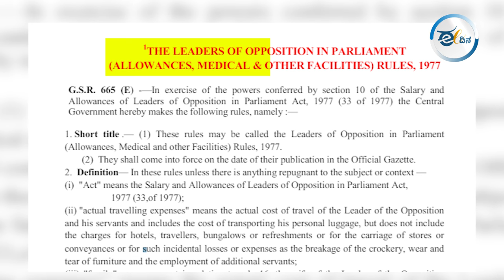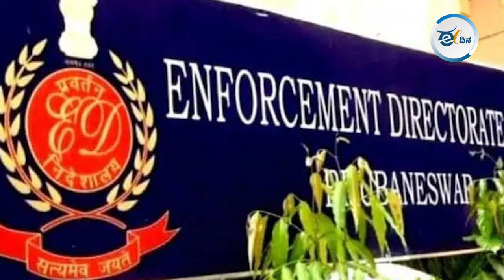10 ವರ್ಷಗಳ ನಂತರ ಲೋಕಸಭೆಗೆ ಅಧಿಕೃತ ವಿರೋಧ ಪಕ್ಷದ ನಾಯಕ! LoP | Parliament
ದೆಹಲಿಯಲ್ಲಿ ಕಾಂಗ್ರೆಸ್ ಅಧ್ಯಕ್ಷ ಮಲ್ಲಿಕಾರ್ಜುನ ಖರ್ಗೆ ಅವರ ನಿವಾಸದಲ್ಲಿ ನಡೆದ ಇಂಡಿಯಾ ಒಕ್ಕೂಟ ನಾಯಕರ ಸಭೆಯಲ್ಲಿ ರಾಹುಲ್ ಗಾಂಧಿ ಅವರನ್ನು ಲೋಕಸಭೆಯಲ್ಲಿ ವಿಪಕ್ಷ ನಾಯಕರನ್ನಾಗಿ ನೇಮಿಸುವ ನಿರ್ಧಾರವನ್ನು ತೆಗೆದುಕೊಳ್ಳಲಾಗಿದೆ. ಲೋಕಸಭೆಯಲ್ಲಿ ವಿರೋಧ ಪಕ್ಷದ ನಾಯಕರಾಗಲು ಹಿಂದೇಟು ಹಾಕುತ್ತಿದ್ದ ರಾಹುಲ್‌ ಗಾಂಧಿ ಕೊನೆಗೂ ಮಹತ್ವದ ಜವಾಬ್ದಾರಿಯನ್ನು ವಹಿಸಿಕೊಂಡಿದ್ದಾರೆ. ಈ ಮೂಲಕ ಆಡಳಿತಾರೂಢ ಎನ್‌ಡಿಎ ಸರಕಾರದ ವಿರುದ್ಧದ ಹೋರಾಟವನ್ನು ಮತ್ತೊಂದು ಹಂತಕ್ಕೆ ಕೊಂಡೊಯ್ಯಲು ಅವರು ಸಜ್ಜಾಗಿದ್ದಾರೆ.